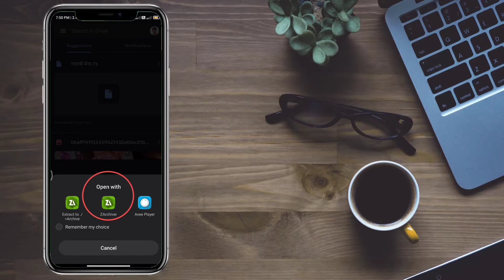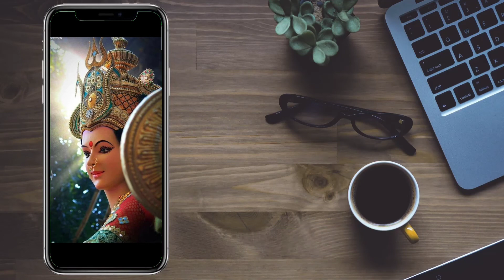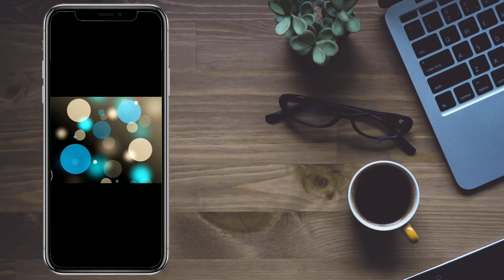Navratri Banner Editing And Video Editing All Materials Free Download Now || SP CREATE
𝐋𝐢𝐤𝐞 करा...
𝐜𝐨𝐦𝐦𝐞𝐧𝐭𝐬 करा.

𝐏𝐚𝐬𝐬𝐰𝐨𝐫𝐝 व्हिडिओ मध्ये आहे

{𝐕𝐢𝐝𝐞𝐨 𝐀𝐛𝐨𝐮𝐭}

@𝐍𝐨𝐭𝐞:- 𝐀𝐥𝐥 𝐂𝐨𝐧𝐧𝐞𝐜𝐭 𝐔𝐬𝐞𝐝 𝐈𝐬 𝐂𝐨𝐩𝐲𝐫𝐢𝐠𝐡𝐭 𝐓𝐨 𝐒𝐮𝐫𝐮 𝐊𝐚𝐫𝐨 - 𝐔𝐬𝐞 𝐂𝐨𝐦𝐦𝐞𝐫𝐜𝐢𝐚𝐥 𝐀𝐧𝐝 𝐃𝐢𝐬𝐩𝐥𝐚𝐲 𝐄𝐝𝐢𝐭𝐢𝐧𝐠 𝐨𝐫 𝐓𝐡𝐞 𝐂𝐨𝐧𝐭𝐞𝐧𝐭𝐬 𝐖𝐢𝐭𝐡𝐨𝐮𝐭 𝐏𝐫𝐨𝐩𝐞𝐫 𝐀𝐮𝐭𝐡𝐨𝐫𝐢𝐳𝐚𝐭𝐢𝐨𝐧 𝐢𝐬 𝐍𝐨𝐭. 𝐀𝐥𝐥𝐨𝐰𝐞𝐝